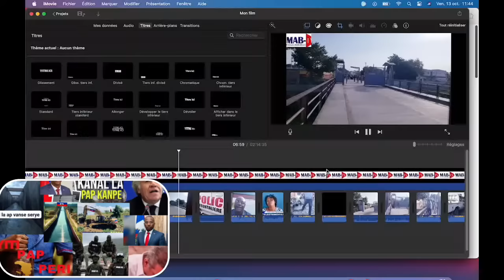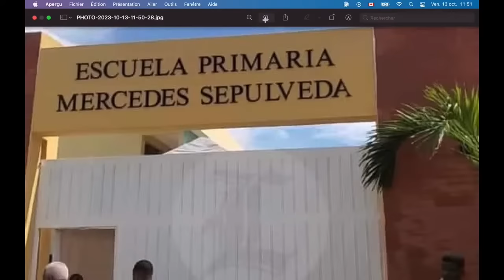13oc Gouvenman Dominikan Pran Lot kalot DE HAITI/KA GREV Claude Joseph RESEVWA GWO MENAS DE SANDOMEG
ACHRAFAKIMI#vitelom#fadh#IZO pnh komisemuscadin vitelom#haiti#PRESIDENTJOVENELMOISE ARIELHENRy#
cloche la sonne si haïtien pa leve kanpe nap disparet/yonn nan kolonbien dekare se pou  Grande puissance  yo tap travay flash
BONNE NOUVEL MET NEWTON ST JUSTE MANDE BIDEN POU ENQUET SOU BANK DOMINICAIN NAN LANMORT PREZIDAN JOVENEL /Dimitri Herard dio peur pou vi
SEZISEMEN TOTAL DR Claude Joseph DEPLIME VOLE YO JISTIS POU JOJO
pep la mane Depa Ariel Henry prese prese jistis pou peyim jistis pou jovenel
PKONTELI TOUT LES MAB TV PARTAGE VIDEO SA SVP LI IMPORTANT MERCI

1AVRIL LAPOLIS ARETE YON HOME D'AFFE  KI KONN  HT ZAM BAY NEG 400MAWOZO/ARNEL BELIZE PA KA JWEEN PASSEPORT DIPLOMATIK